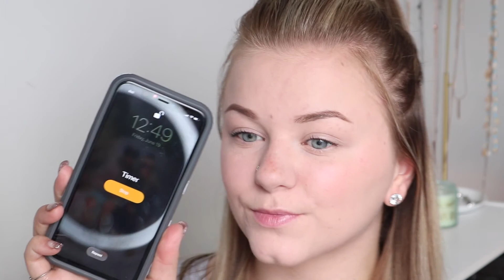5 Minute Makeup Challenge Using All Drugstore Products!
5 Minute Makeup Challenge Using All Drugstore Products! In today’s video I am doing the 5 minute makeup challenge, I really enjoyed filming this and had a lot of fun challenging myself today. Thank you so much for all of the love and support recently.

♡Products Used:
Pixie SkinTreats Makeup Fixing Mist
Maybelline Age Rewind Eraser Concealer (110 Fair)
CoverGirl TrueBlend UnderCover Concealer (L150 Porcelain)
Rimmel London Stay Matte Powder (003 Natural)
NYX Baked Blush (Foreplay)
Wet N Wild Megaglo Highlighting Powder (Blossom Glow)
Morphe Beauty Blender
Morphe x Jaclyn Hill Brush Collection for all brushes used in video
Maybelline Lash Stiletto Mascara
NYX Micro Brow Pencil (Ash Brown)
Essence Make Me Brow Gel Mascara (03)

Filmed: Canon EOS M100
Edited: Imovie

XO,
Samantha